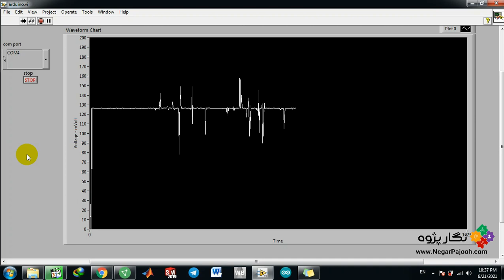Sneeze Sounds - Piezoelectric Sensor (Mojtaba Hasanlu) - Experimental Test - LabVIEW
Software:
MATLAB - ANSYS - ABAQUS - SOLIDWORKS-Arduino-Labview
 Fields: